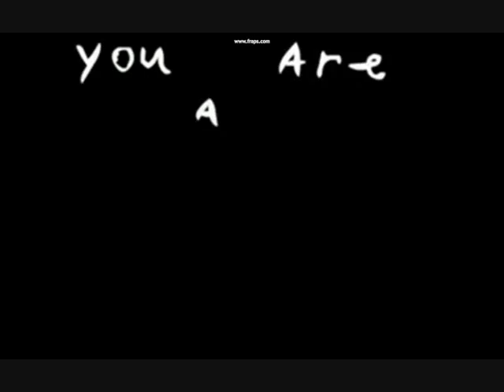lol, limewire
do what you want cause a pirate is free, you are a pirate!